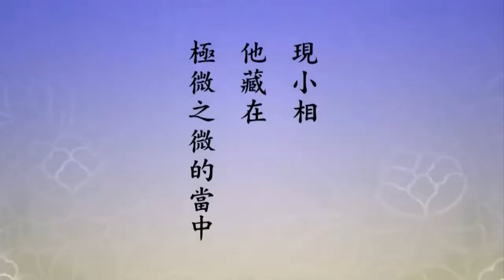念佛的真實利益（閩南語配音）519 西方極樂世界不是業報身